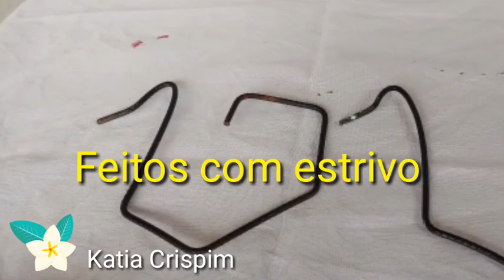Vaso com cano pvc,plantando em cano passo a passo.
Olá pessoal é sempre um prazer te receber aqui espero que goste dessa linda idéia de vaso no cano de pvc.